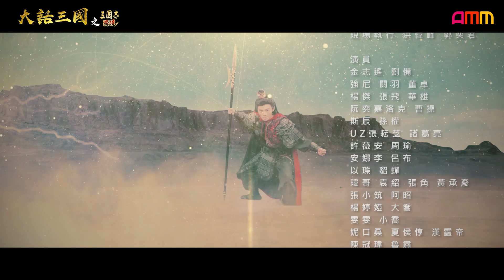《大話三國》EP4 關羽溫酒斬華雄!三英激戰呂布!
關雲長被派去斬殺“頑強勇武”的華雄 到底因為什麼導致是一人分飾三角斬華雄？所幸現在有錢好辦事 沒有什麼戰役是「課」長打不贏的 要什麼刀就有什麼刀！但三英戰呂布就沒那麼好說了😵‍💫
欲知後續發展...